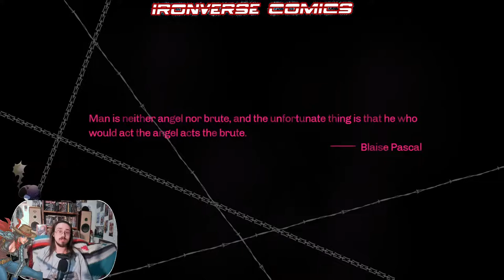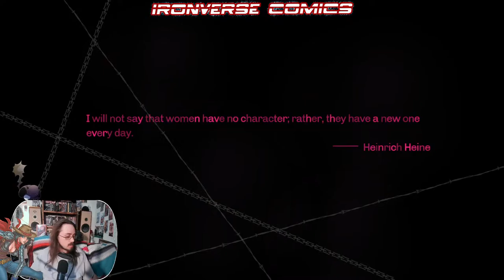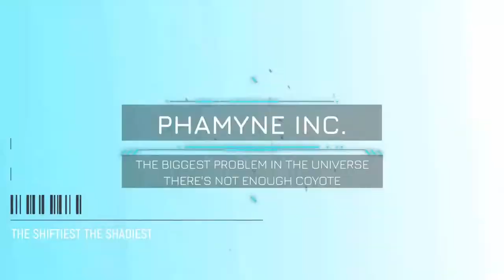IronVerse Comics Plays: Catherine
IronVerseComics.com

"IronVerse Comics, Putting the Frontier back into the FinalFrontier"